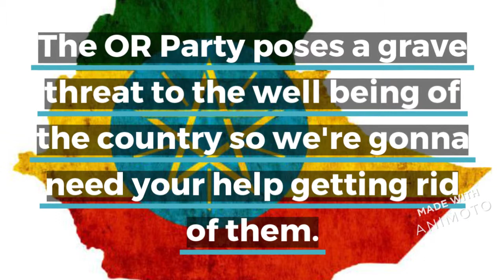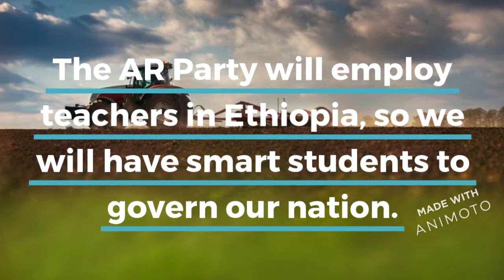Satire of the AR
English Satire Video.